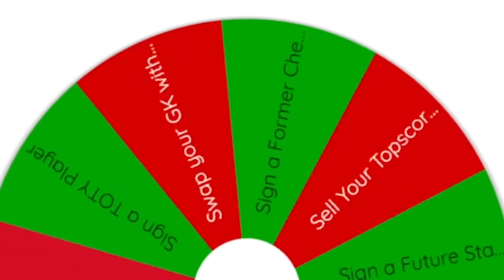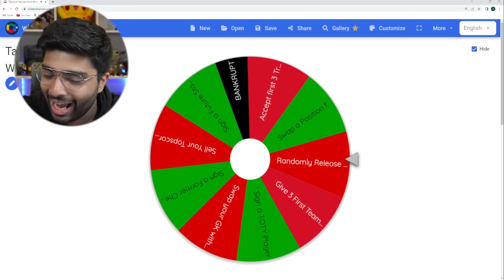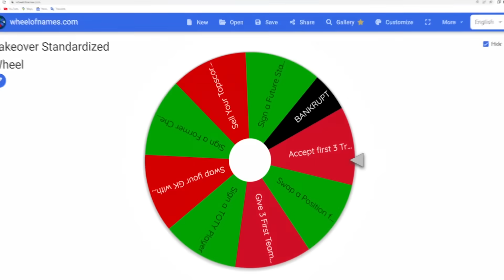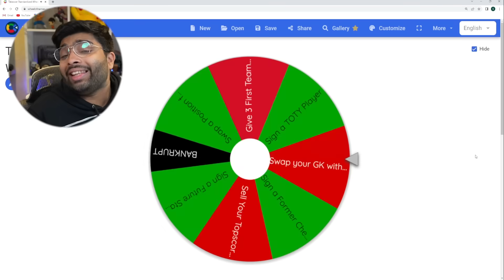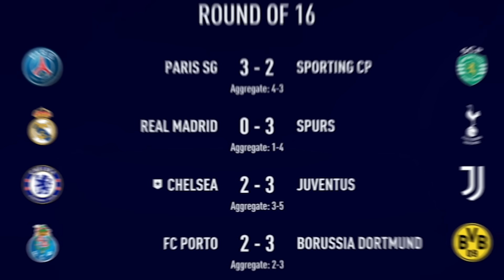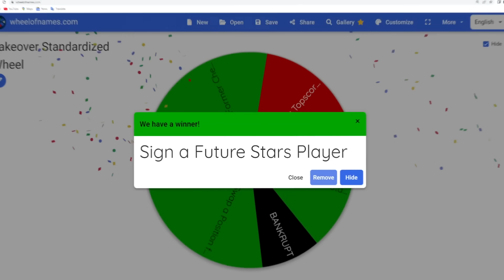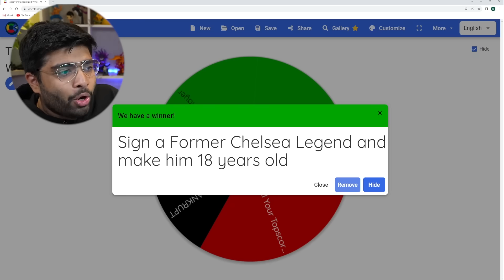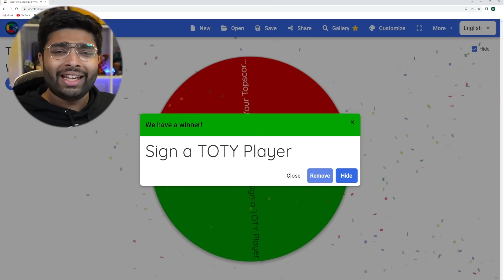I Takeover Chelsea for 10 Seasons...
Get your S2G FC Kit now!